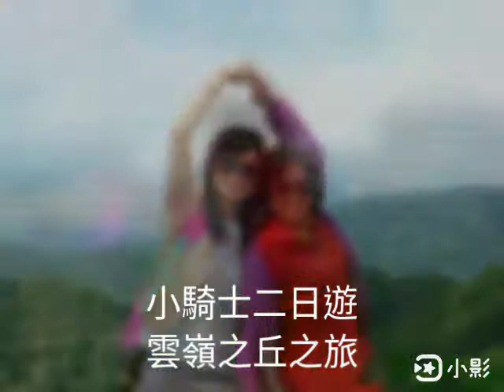108-7-21大鞍清境/瑞龍瀑布二日遊